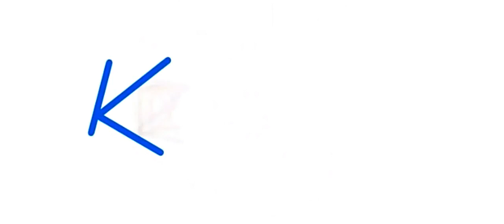Halo And The Master Chief Compilation (HD) (35mm) (CinemaScope) (2.35:1)